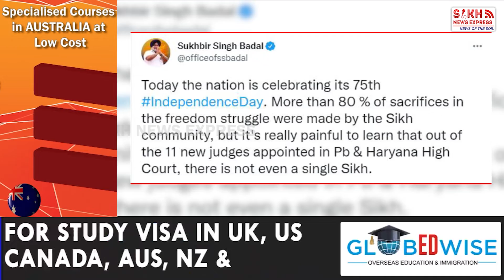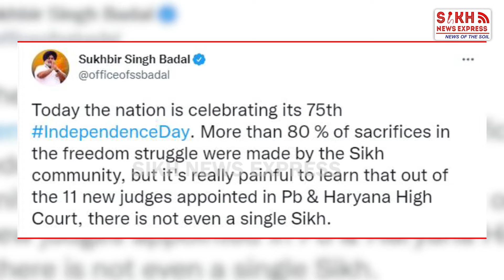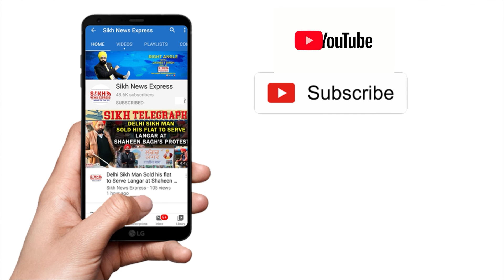'Sikhs ਦੀ 80 ਫੀਸਦ ਕੁਰਬਾਨੀ ਪਰ HC 'ਚ ਨਵੇ 11 Judges 'ਚੋਂ ਇੱਕ ਵੀ ਨਹੀਂ', Sukhbir Badal ਦਾ ਛਲਕਿਆ ਦਰਗ | SNE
'Sikhs ਦੀ 80 ਫੀਸਦ ਕੁਰਬਾਨੀ ਪਰ HC 'ਚ ਨਵੇ 11 Judges 'ਚੋਂ ਇੱਕ ਵੀ ਨਹੀਂ', Sukhbir Badal ਦਾ ਛਲਕਿਆ ਦਰਗ | Punjab Wire | SNE